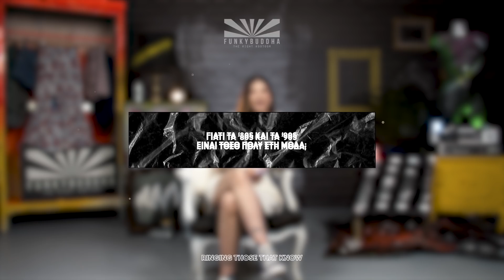Fashion meets Arts & Culture ft. Venetia Kamara: Ringing those that know | Funky Buddha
Δες τη Βενετία, το απόλυτο urban girl με stylish Funky Buddha outfits να μας ξεναγεί στα αγαπημένα της σοκάκια στην Αθήνα & να μοιράζεται μαζί μας τα δικά της fashion statements.
Τι επιλέγει να φορέσει για να πάει στην Πλάκα, στου Ψυρρή, στην Ακαδημία Αθηνών
και στην Ομόνοια; Τι βρίσκει γοητευτικό στα συγκεκριμένα σημεία της πόλης μας;
Ακολουθεί τη μόδα ή προτιμά να διαμορφώνει μόνη της τα outfits που της ταιριάζουν;
Ποια τάση της μόδας θεωρεί οτι είναι τόσο ταιριαστή, σαν να φτιάχτηκε για εκείνη;
Η μόδα είναι τέχνη;
Τα ρούχα που κάποιος επιλέγει φανερώνουν το lifestyle του;
Είναι το στυλ που κάποιος ακολουθεί ένας συνδυασμός από πολλές και διαφορετικές κουλτούρες;
Τελικά πόσο urban είναι η Funky Buddha;

Δες το βίντεο, check τα looks από τη γυναικεία συλλογή Funky Buddha που εκείνη επέλεξε να φορέσει & ανακάλυψε τι σημαίνει μόδα για εκείνη.

Βρες τα προϊόντα που φόρεσε η Βενετία & κάνε τα δικά σου, στο και σε όλα τα καταστήματα Funky Buddha.